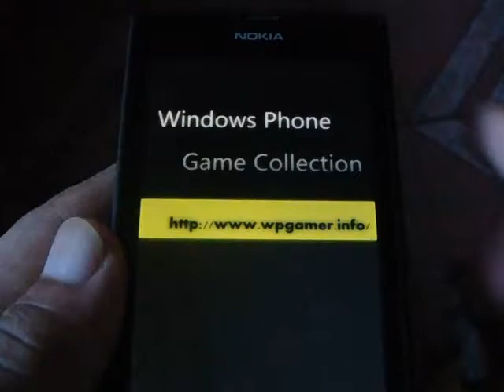Windows Phone Game Picross Mania Lite Review